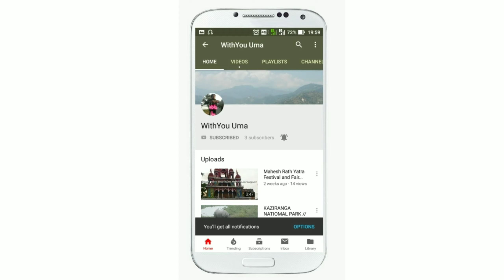Mukunda Nagar Shiv Mandir/মুকুন্দ ণগড় শিব মন্দির